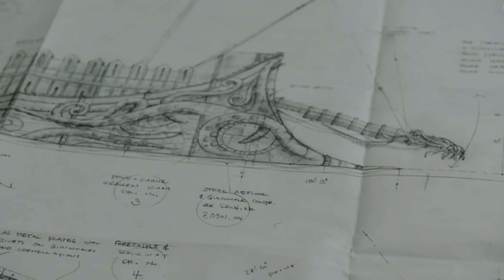Tudo sobre Corlys Velaryon - Conheça um dos maiores personagens da House of the Dragon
Hoje você vai conhecer um dos maiores e melhores personagens da House of the Dragon! Ele é o Corlys Velaryon, um personagem grandioso que basicamente não tem igual, nunca vimos nada parecido em Game of Thrones, e ele será umas das figuras mais importantes na dança dos dragões, e uma das figuras mais importantes da história de Westeros. A casa Velaryon vai prosperar muito justamente por conta do Corlys Velaryon, que tem uma frota de navios gigantesca, viajou pelo mundo, e será o personagem favorito de muitas pessoas que vão assistir House of the Dragon. Então eu vou contar em detalhes hoje, tudo que você precisa saber sobre Corlys Velaryon.